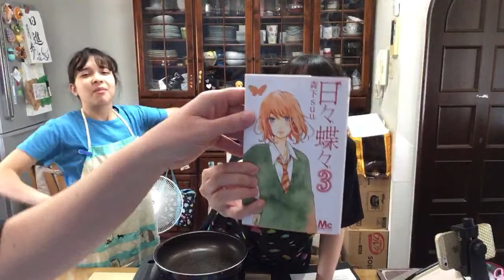Jamming and cooking!!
Jamming and cooking!! ジャムってクッキング！！
Today we will make this:
Beef and Egg Rice Bowl (1 serving)
Ingredients (egg part)
200 g  rice
1   egg
1/2 TBS sugar
Ingredients (beef part)
80 g  ground beef
1/2 TBS soy sauce
1/2 TBS sugar
1/2 TBS sake

Notes
Whisk egg with sugar
Heat oil in pan, scramble egg, set aside
Heat oil in pan, add beef, cook, drain oil
Add soy sauce, sugar, and sake
Arrange egg on one side of bowl of rice and add the beef to the other